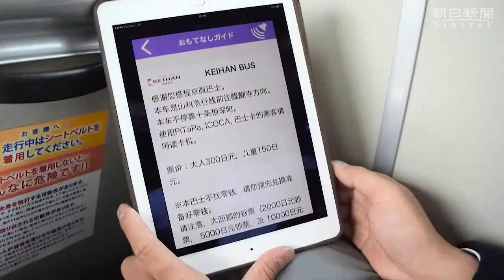京都の車内放送、スマホに文字で表示 他言語にも変換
駅や電車、バスの車内などで流れるアナウンスが、指定した言語の文字になって手元の携帯電話に表示できます――。外国人観光客や聴覚障害者に便利なサービスが、今月から府内で始まった。